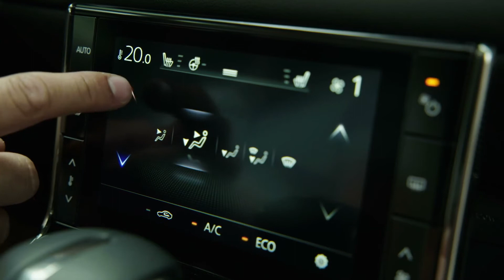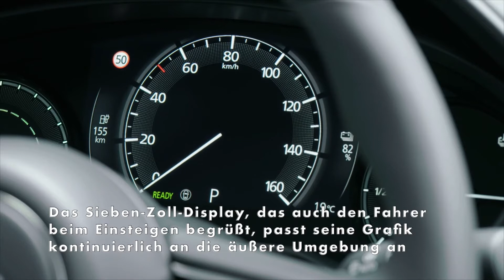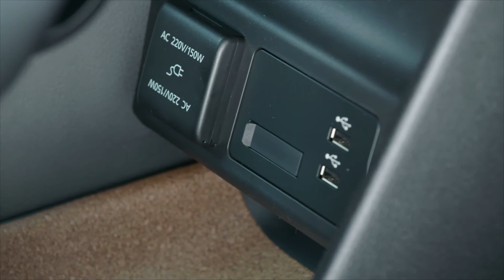Mazda MX-30 Interieur - Handwerkskunst und umweltfreundliche Materialien sprechen Geist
"Im offen gestalteten Innenraum lag ein besonderes Augenmerk auf ausgewählten, umweltfreundlichen Materialien. In der Mittelkonsole kommt beispielsweise Kork zum Einsatz, der mit seiner Textur und visuellen Wärme heraussticht. Die Türverkleidung besteht aus einem Material, dessen Struktur Luft zu enthalten scheint, was das Gefühl der Offenheit nochmals verstärkt. Beide Materialien sind schadstofffrei und nachhaltig: Die Türverkleidung besteht aus Fasern aus recycelten PET- Kunststoffflaschen, während der Kork aus nachwachsender Baumrinde gewonnen wird, ohne dass hierfür Bäume gefällt werden müssen.
Erstmals in einem Mazda wird die Klimaanlage per Touchscreen gesteuert. Das Sieben-Zoll-Display, das auch den Fahrer beim Einsteigen begrüßt, passt seine Grafik kontinuierlich an die äußere Umgebung an und schafft so ein interaktives Erlebnis, das die Verbindung zwischen Mensch und Fahrzeug noch verstärkt. Von den Materialien über die Funktionalität und Technologie bis hin zum Design: Alle Elemente zusammen schaffen einen Raum, der die Aufmerksamkeit des Fahrers fördert."